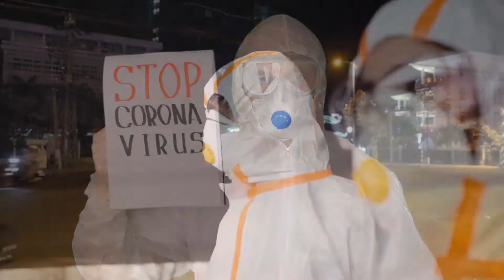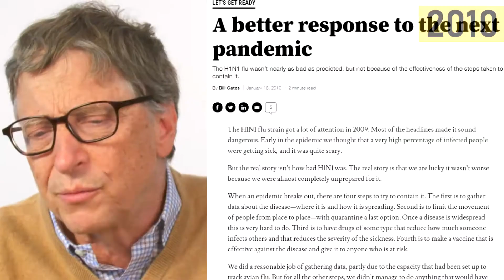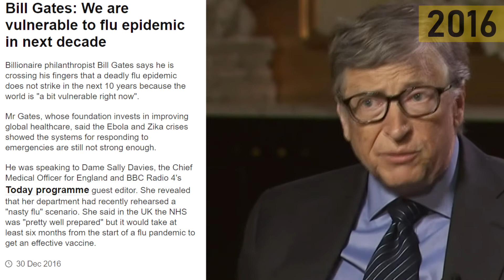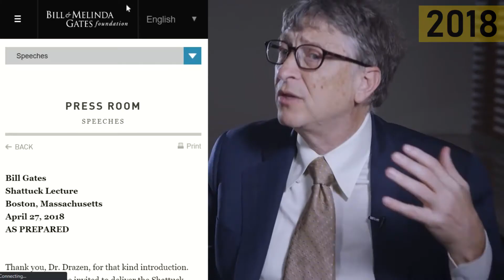Bill gates Coronavirus Warnings - What you need to know!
On top of being one of the wealthiest and most influential people in the world, Bill Gates is also a philanthropist who has set himself the goal to save as many people in the world as possible. Before the Coronavirus pandemic hit the world he has multiple times warned the world about what he saw as a bigger threat to humanity than a new world war - namely a pandemic! These warnings are what we will dive into in today's video.  Enjoy and let us hear your opinion! Did we miss any warnings?